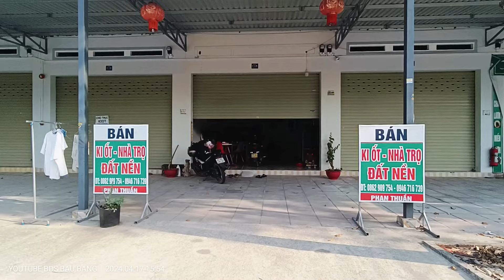(#476) SANG Kiot chợ Bàu Bàng 600 triệu thu nhập 20 năm [BẤT ĐỘNG SẢN BÌNH DƯƠNG ]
Tham gia nhóm cùng săn lùng hàng ngộp với Hà Giang nhé

Hà Giang nhận ký gửi nhà đất miễn phí và quảng cáo miễn phí tất cả các loại bds vùng ven TPHCM và bds vùng Sài Gòn,Bình Dương
Nhận KÝ GỬI ĐẤT VÀ NHÀ TRỌ ANH CHỊ VUI LÒNG LH ZALO ĐỂ ĐƯỢC QUẢNG CÁO MIỄN PHÍ BĐS NHÉ
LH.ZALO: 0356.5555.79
Số em LH lại: 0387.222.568
Hà văn giang,khu phố 7 ấp BÀU BÀNG, thị trấn lai uyên, BÀU BÀNG, Bình Dương
Cafe sáng SeABank: ngân hàng TMCP Đông Nam Á chi nhánh Bình Dương
HA VAN GIANG
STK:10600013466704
Kênh Bất động sản bàu bàng Bình Dương chuyên mua bán ký gửi đất và nhà trọ khu công nghiệp bàu bàng Bình Dương

Nếu quý anh chị có nhu cầu mua bất động sản bàu bàng thị trấn lai uyên các khu vực thuộc về Bình Dương hoặc đất mẫu Bình Phước đừng ngại lh với em qua số điện thoại zalo trên nhé
GRUP FACEBOOK
BÂT ĐỘNG SẢN
bất động sản vùng ven TPHCM
BĐS VUNG VEN SÀI GÒN
BDS VUNG VEN HÀ NỘI
đất giá rẻ Bàu Bàng Bình Dương
đất becamex Bàu Bàng Bình Dương
khu đô thị Bàu Bàng Bình Dương
khu công nghiệp BÀU BÀNG Bình Dương